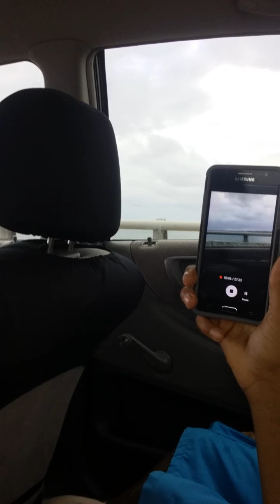September 16, 2016